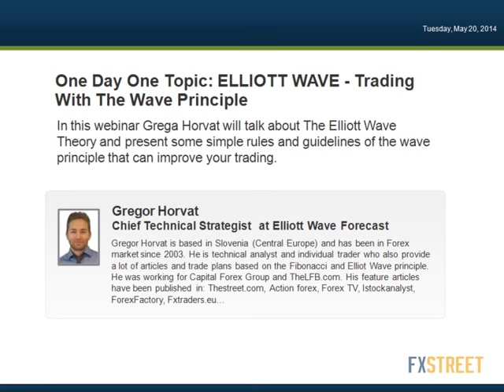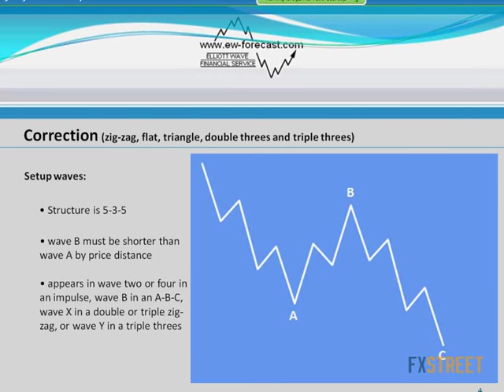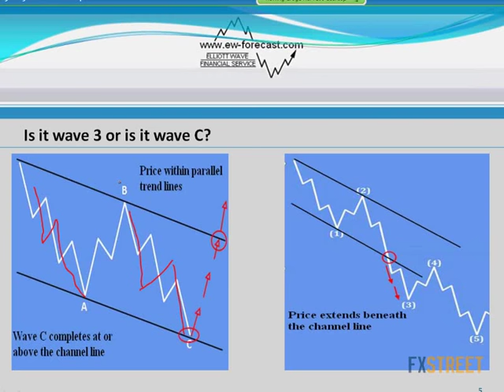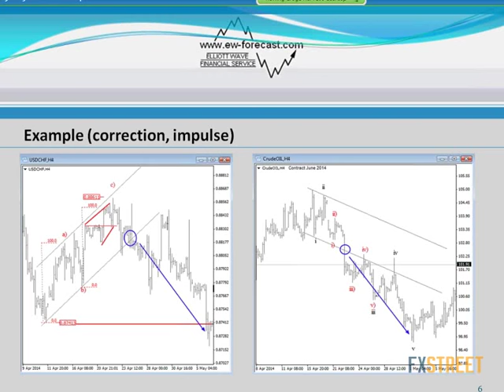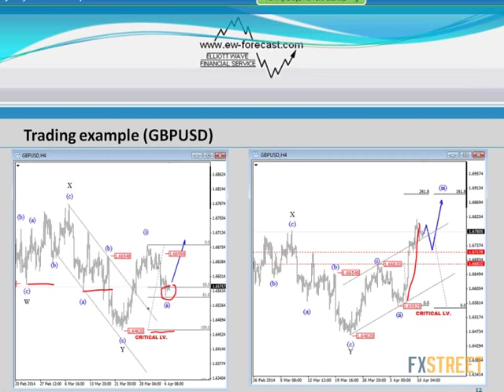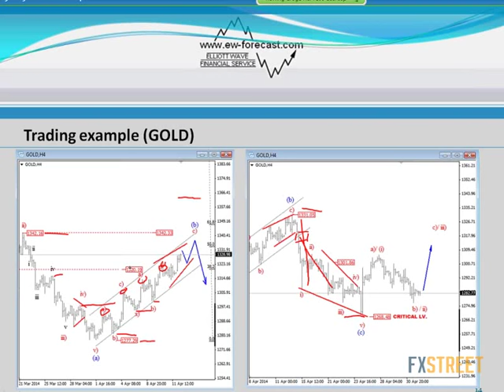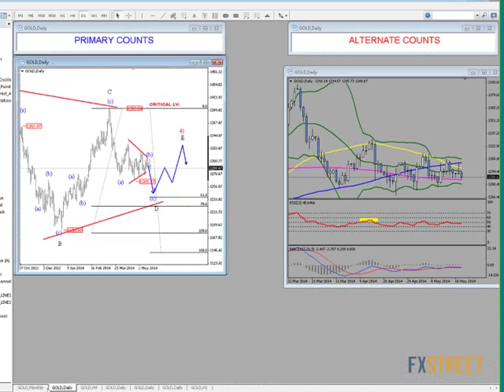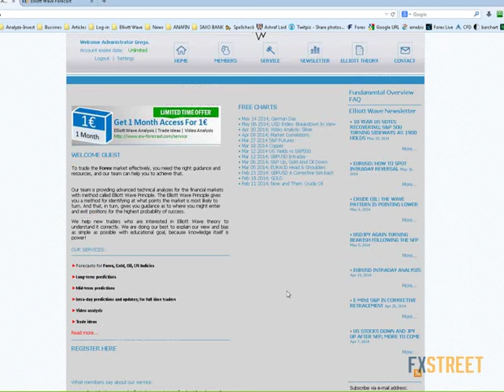Gregor Horvat: One Day One Topic: ELLIOTT WAVE - Trading With The Wave Principle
Date of issue: 20 May 2014. Speaker: Gregor Horvat. In this webinar Grega Horvat will talk about The Elliott Wave Theory and present some simple rules and guidelines of the wave principle that can improve your trading. He will cover: - Corrective Waves: rules and guidelines - Impulsive Waves: rules and guidelines - What is confirming price action to pull a trigger - Past examples of trade set-ups - Live analysis